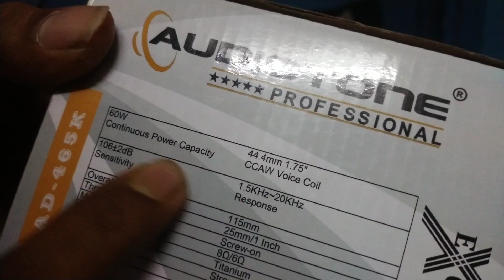audiotone 60 watt HF best